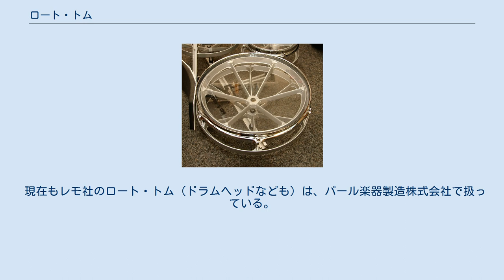ロート・トム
ロート・タム ロート・タム（またはロート・トム、英語: rototom）は、膜鳴楽器である。
 膜（ヘッド）に回転する枠を取り付け、この枠を回転させることによって膜の張力を変え、音高が変化するように作られたトムトムである。
1台で使われることもあれば、直径が異なるロート・トムを複数台並べて使う場合もある。
打楽器はティンパニを除き、演奏中に音高を変化させることが難しいが、ロートトムはこれを変化させることのできる特長を備える。
 ただ、胴が無い分胴鳴りが全く無いため音量が少ない。
また、胴が無い為に音が飛ぶ方向が四方八方でマイキングが非常に難しい。
 パーカッションとしての使用のほか、ドラムセットに組み込んで使用したり、マーチング・バンドなどでも（ショルダータイプのキャリー機材などを使用して）使用されている事もある。
 日本のドラムメーカーのパール楽器製造株式会社では、1970年代後半頃から1980年代頃の「商品カタログ」には、ロート・トム自体をタムタムとしたドラムセット例、ティンバレスのような感じに、ロート・トムをドラムヘッドとして使用したドラムセット例を紹介していた事もある（それぞれのセット例での、使用機材の型番、金額、及び、セット金額等の紹介がされていた。）。
 現在もレモ社のロート・トム（ドラムヘッドなども）は、パール楽器製造株式会社で扱っている。